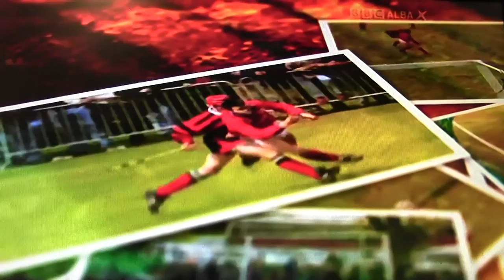Gaelic Camanachd discussion 4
Gaelic Camanachd Discussion  Part 4 with Hugh Dan MacLennan and guests 2013